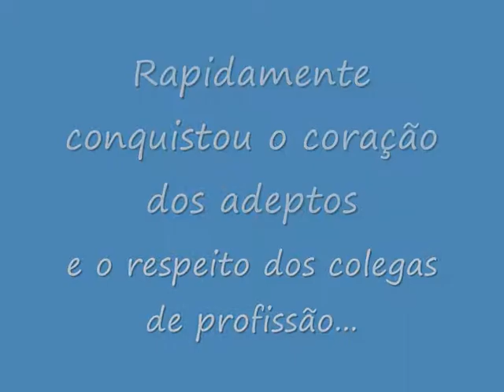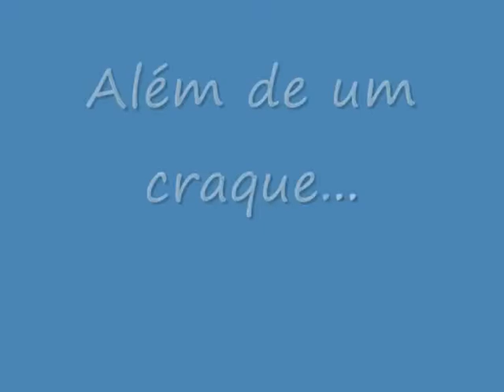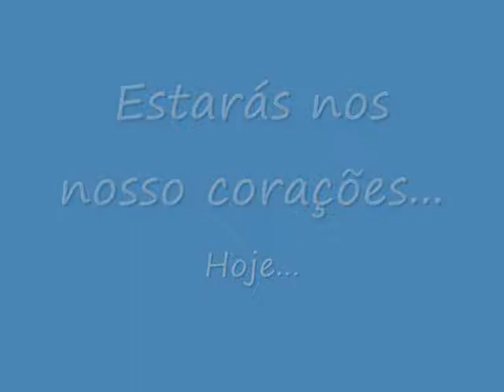Tarik Sektioui.wmv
Abou the best, named Tarik Sektioui